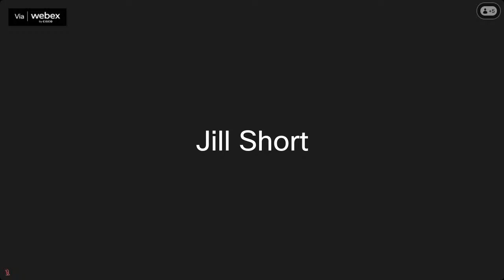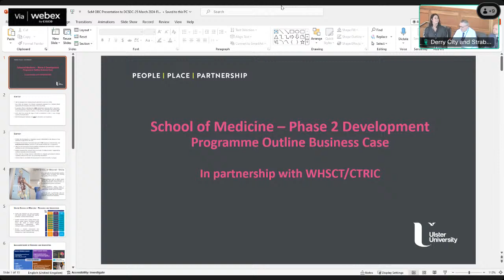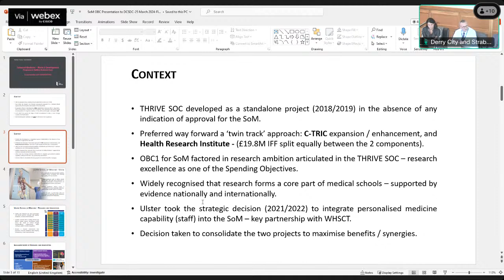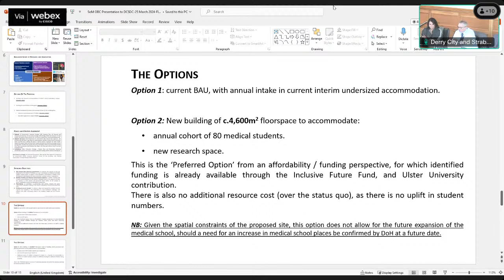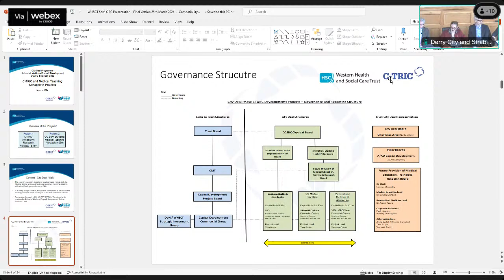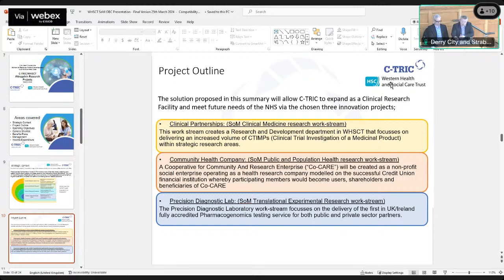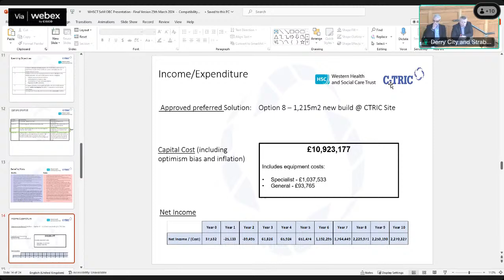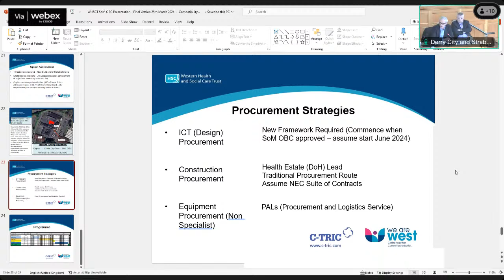DCSDC Special Council – City Deal 25th March 2024